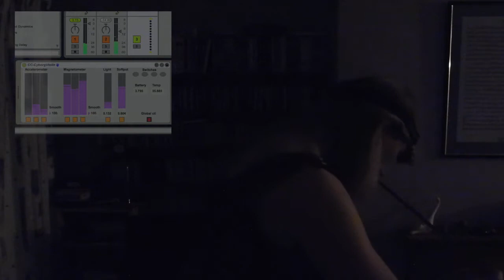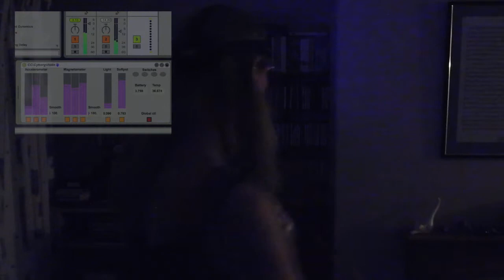Cyborg violin test 1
First demo of the 'cyborg violin' project. There are several things left to fix. But this shows roughly what it does.